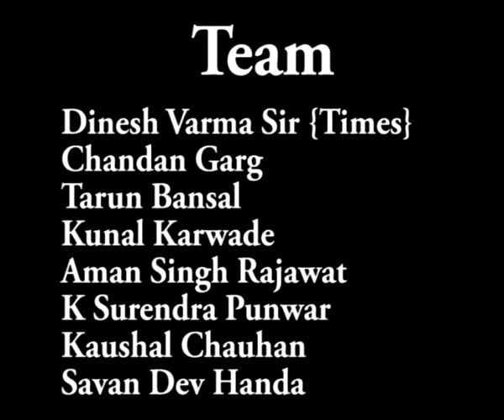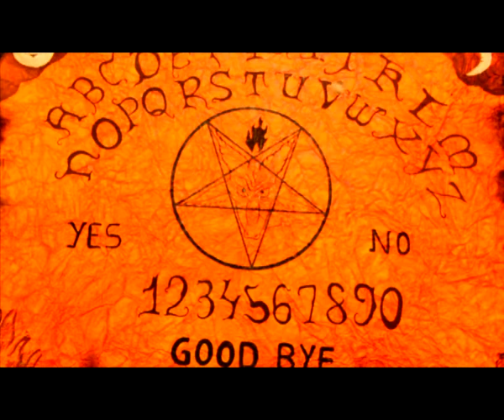PLANCHT { Planchet } BY INSOMNIEX.MP4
PLANCHIT BY INSOMNIEX. JUST TRAILER MOVIE IS YET TO COME. SOOOOOON.